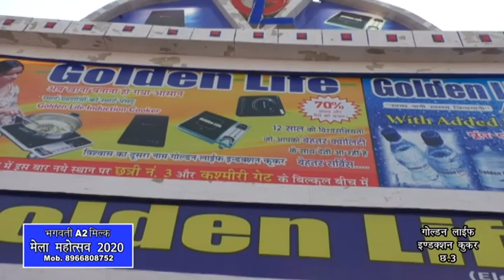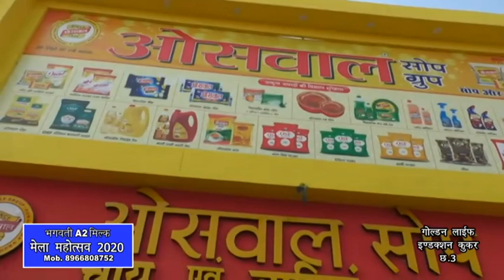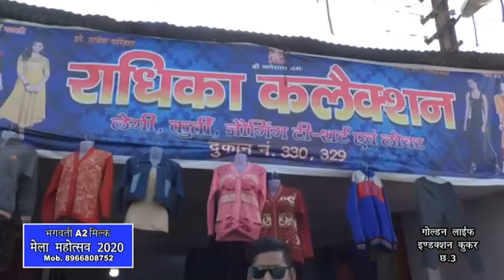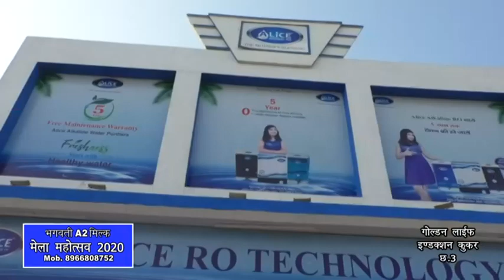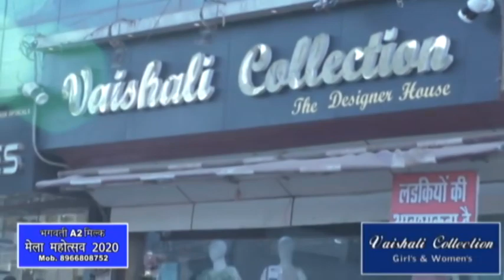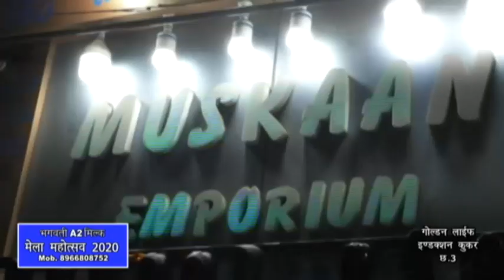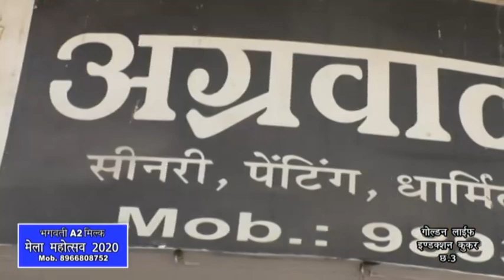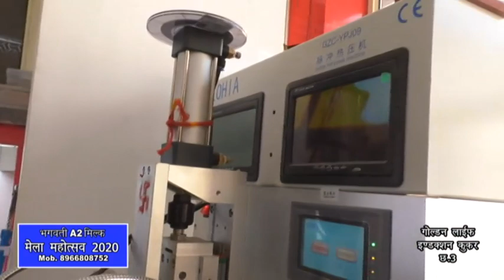Gwalior Mela Mahotsav- 2020 Comedy King Vivek Sharma "Rencho" (21/02/2020) PART - 2